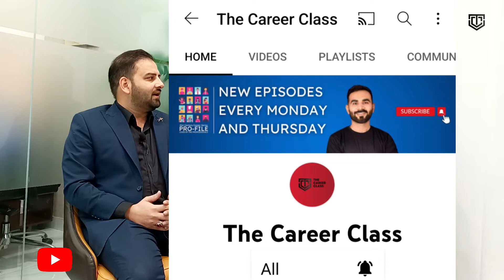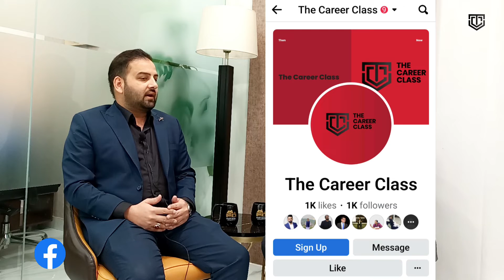Conversation on leading Sales team, Closing & other Sales Strategies | Sardar Touseef Mushtaq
As we are working on 21st Century Career Curriculum, we are presenting you our new Interview series "Pro-File" in which we will explore lives of the professionals.🔬
You will learn from realtors, businessmen, teachers, trainers, youtubers and people from various industries about what it takes to be a professional.👨‍🏫👩‍🏫
Show Notes:
0:00 Introduction
3:07 Life Background
8:02 Challenges in Real Estate
10:53 How to become a Successful Salesperson?
13:38 How to tackle Rejections in Sales?
14:42 Sale Process
16:44 Team Motivation
18:14  Mistakes taken by Young Sale Person
20:10  Steps of Closing
24:02 Productive Habits
25:30 Advice for Salespeople